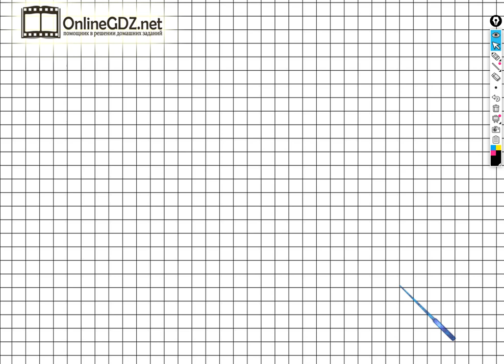Страница 45 Задание №2 - ГДЗ по математике 1 класс (Дорофеев Г.В.) Часть 1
Выполняя задание №2 на странице 45 вам нужно уметь разбивать данные множества на части по указанному условию. Посмотрев наше видео, менее чем за 1 минуту можно выполнить данное задание.